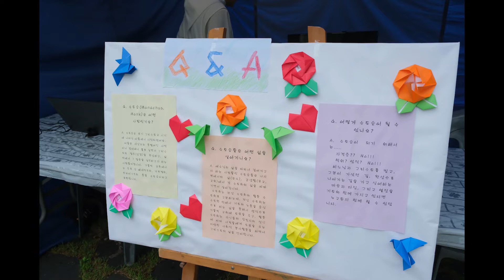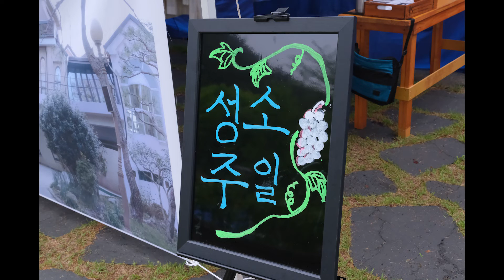2024 천주교 마산교구 성소주일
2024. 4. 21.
천주교 마산교구 교구청